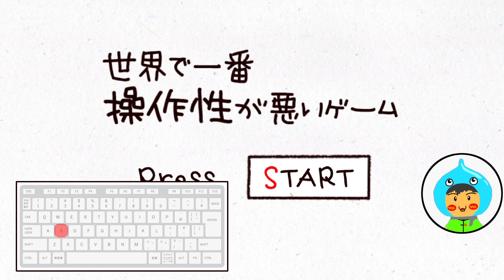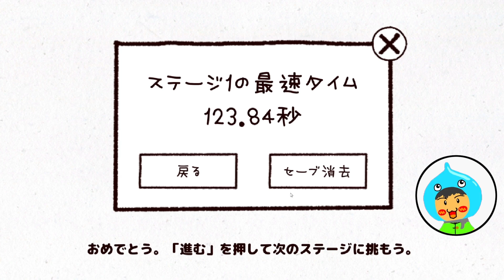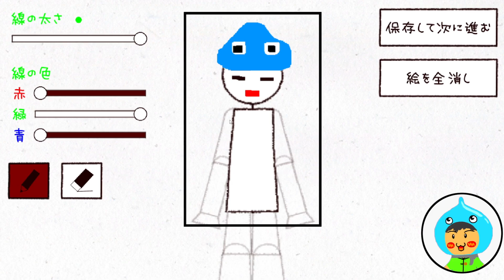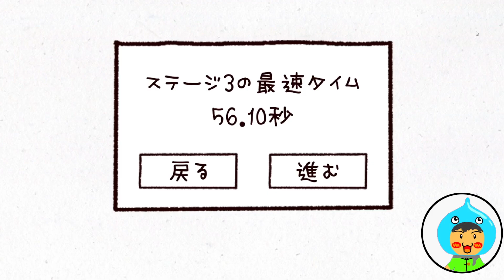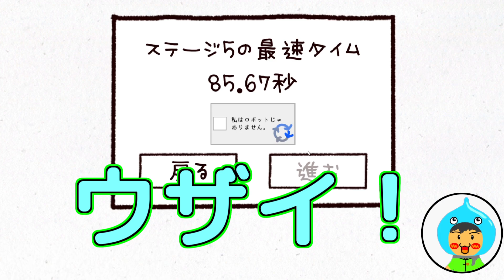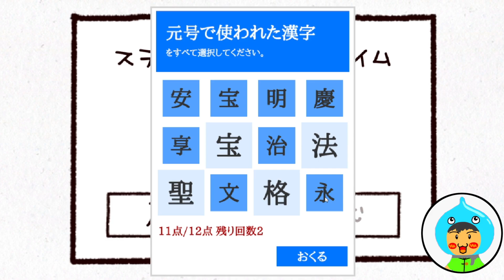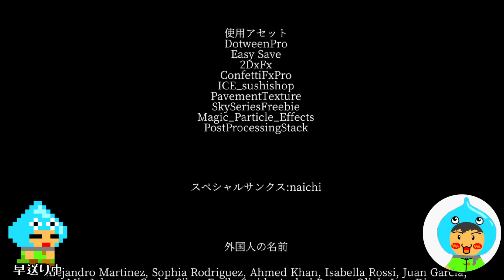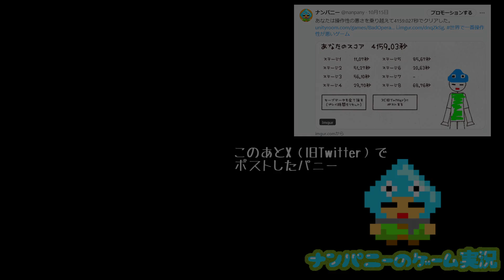世界で一番操作性が悪いゲーム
世界で一番操作性が悪いゲーム実況。
エンディング画面もノーカット。
みんなも挑戦してみて！

◆Terrariaコンプリートを目指して…再生リスト